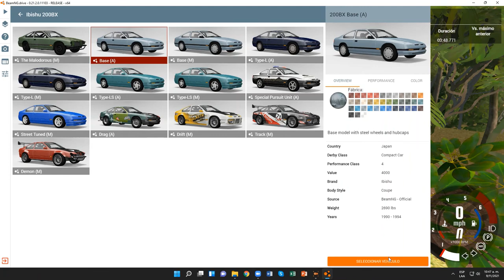BeamNG.drive (Pruebas contrarreloj) (Nissan 240SX)